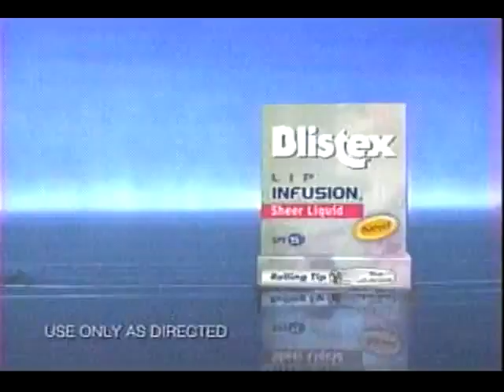Maria Sharapova 2006 Regis & Kelly Interview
Maria Sharapova on Regis & Kelly in 2006 at the time she appeared in Sports Illustrated.